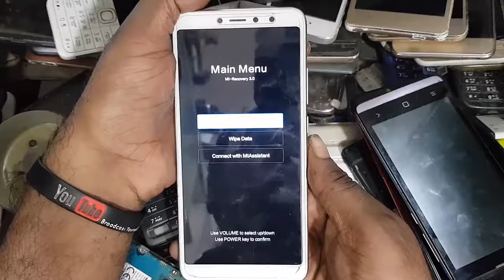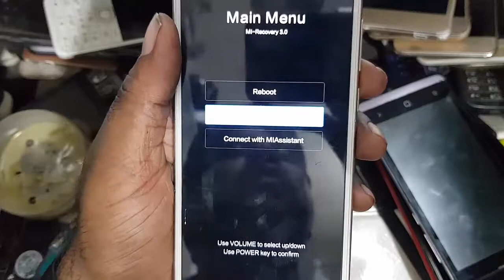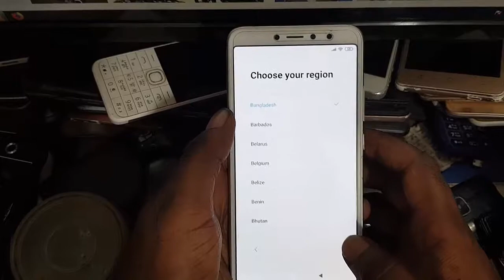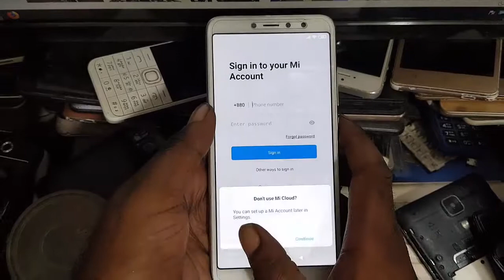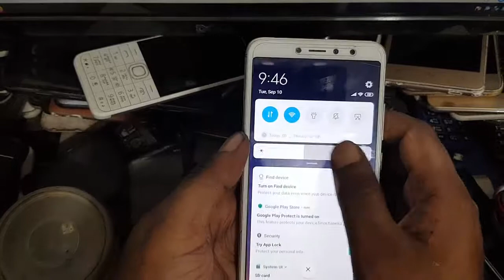xiaomi redmi s2 hard reset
How to hard reset Xiaomi Redmi S2 and entering Xiaomi Recovery mode. This video also will show you how to enter Recovery Mode, Fastboot Mode and Download mod